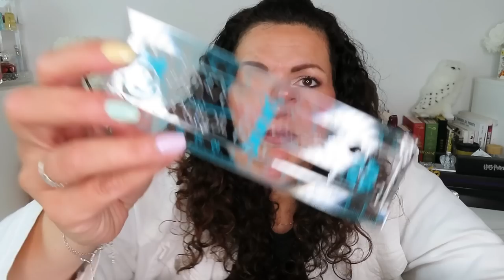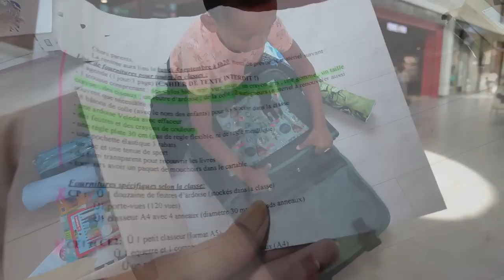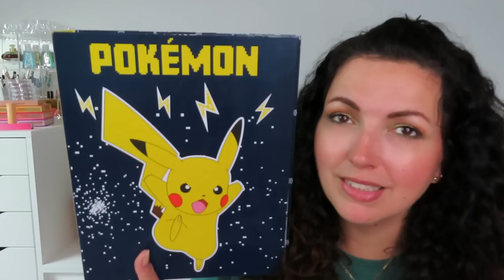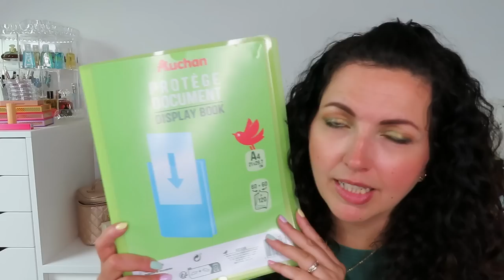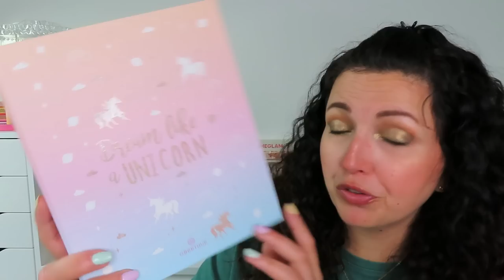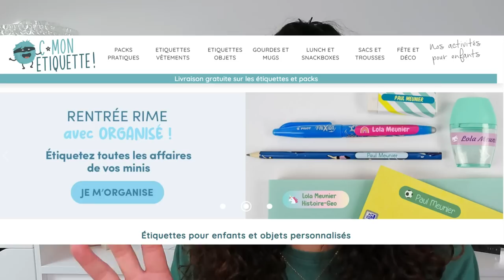En route pour la RENTREE📝Achats de Fournitures Scolaires {Vlog & Haul}